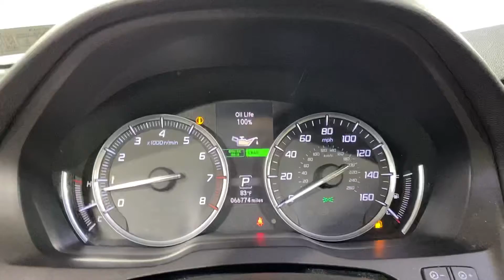2016 Acura Model MDX ~